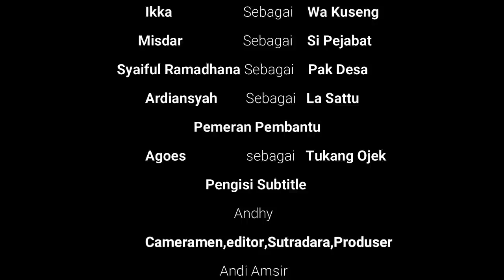"LA HUSENG" episode 1- FILM KOMEDI BUGIS ULAWENG BONE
di publikasikan 12 Juni 2022
assalamualaikum wr.wb. film ini merupakan film komedi yang disisipkan pesan positif didalamnya ,bila ada tempat,nama yang sama itu tdk ada unsur kesengajaan .semoga terhibur, bila ada kekurangan kami mohon maaf masih pemula dan terus belajar semua pemain dan crew adalah pemula yang masih mengasah kemampuan. terus support chanel kami dengan subscribe,like,share dan coment positif yang sifatnya membangun .terimakasih @andiamri_amsir